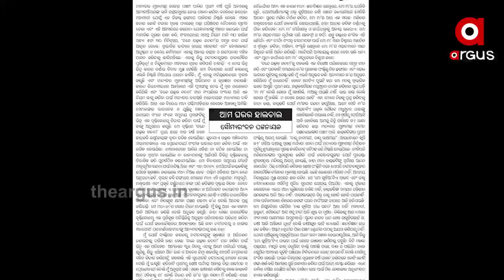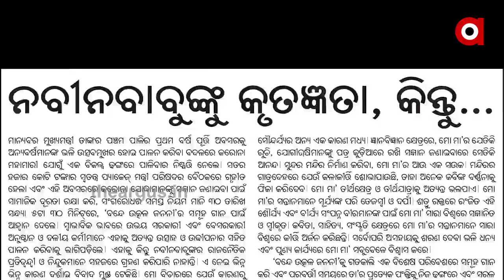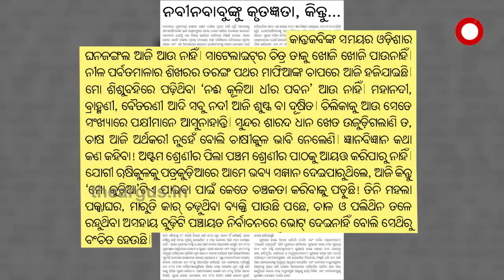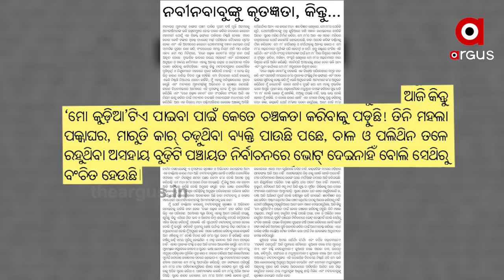ସରକାରଙ୍କ ପୋଲ ଖୋଲି ଏବେ ଚର୍ଚ୍ଚାରେ ସୌମ୍ୟରଞ୍ଜନ...